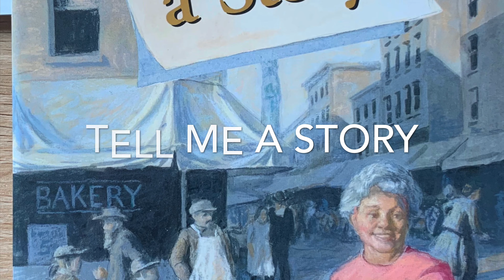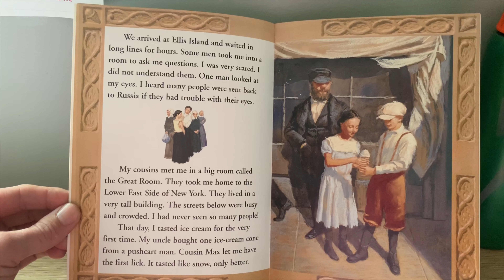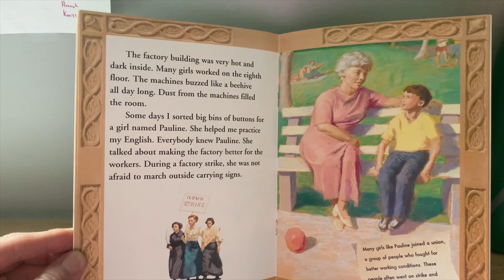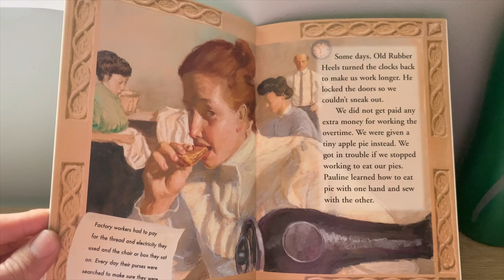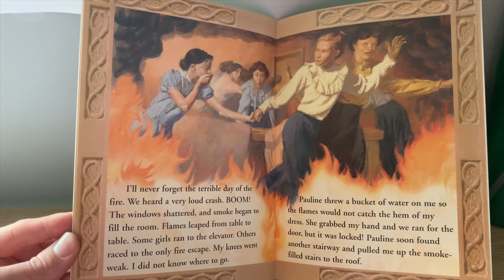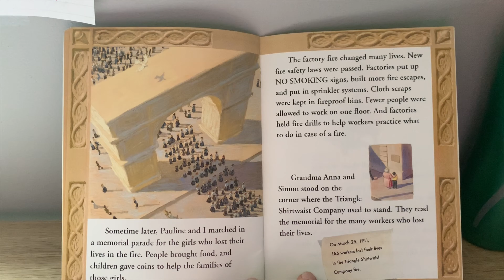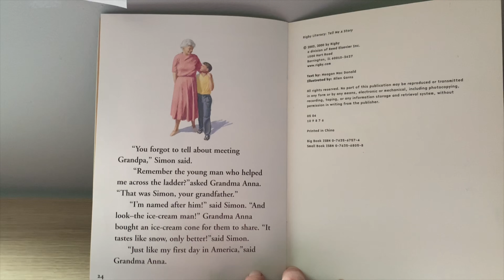Tell Me a Story - Read Aloud